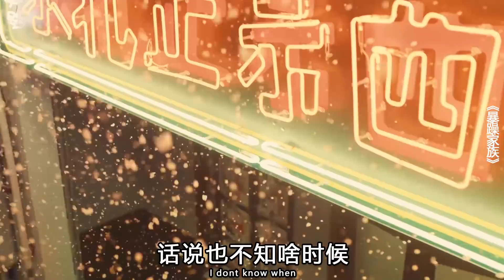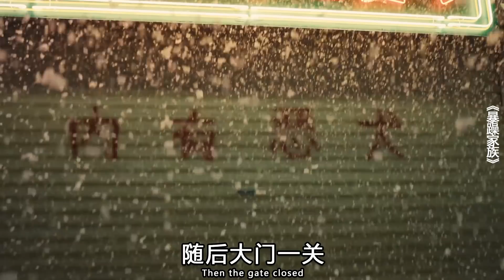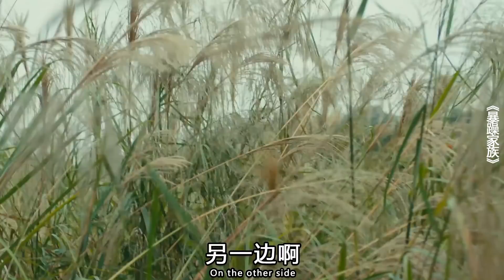【小Q】小伙來到东北找茬，欺負这里大叔，沒想到對方是一代拳王！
小伙來到东北找茬，欺負这里大叔，沒想到對方是一代拳王！